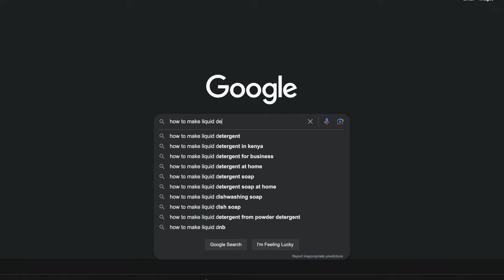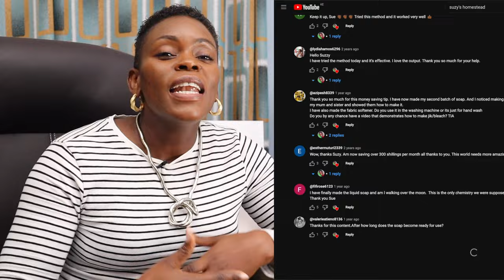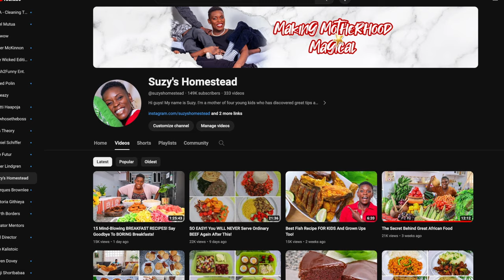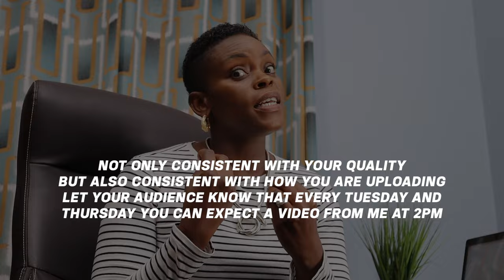5 Simple Steps To Get Your 4000hrs Fast!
In this video I share 5 steps that will get you those 4000hrs fast. Enjoy! We had our YouTube Masterclass training that covered how to prepare for and start a successful YouTube channel. The 2 day live recording of the Masterclass is now available.  The cost is US$79 or Ksh 11850/=.